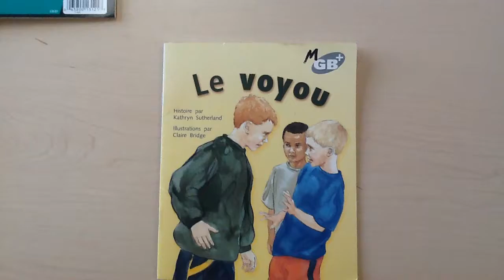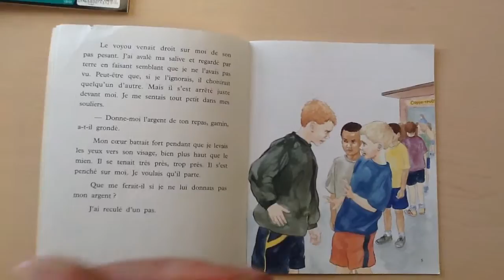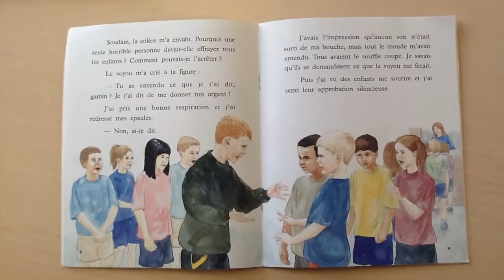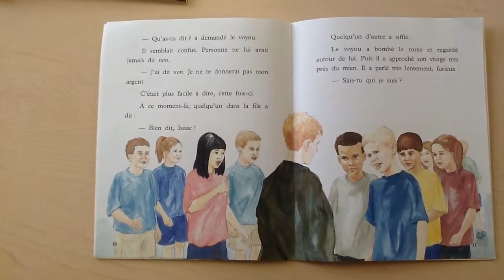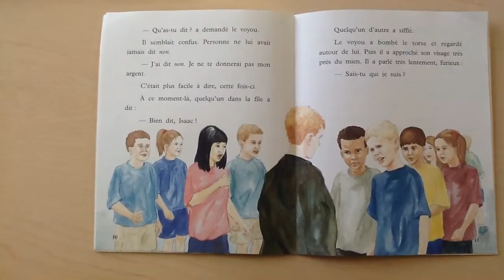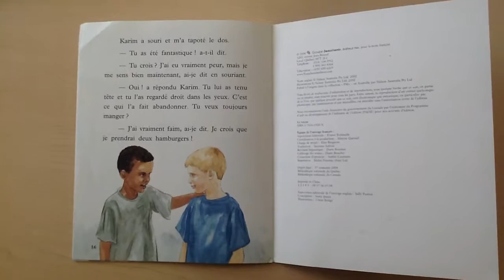Level M - Le voyou